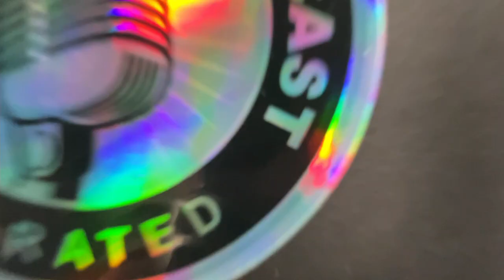Ep 163 Liza Huber on Adjusting Business in Difficult Times and Appreciating Life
Liza Huber is an entrepreneur, award-winning cookbook author, wife, mom of 4 and the CEO & Founder of Sage Spoonfuls; one of the most trusted brands in mealtime products for babies and kids available at major retailers both nationwide and internationally.

In this return to the podcast, Liza shares how she adjusted her business and relationship with time as she talks about finding the inspiration to push through a difficult year with a positive outlook.

We also talk about the challenges of leading a public life with kids and how to prepare them for the world of social media.  You can learn more about Sage Spoonfuls by visiting and be sure to check out @sagespoonfuls and @lizahuber on Instagram